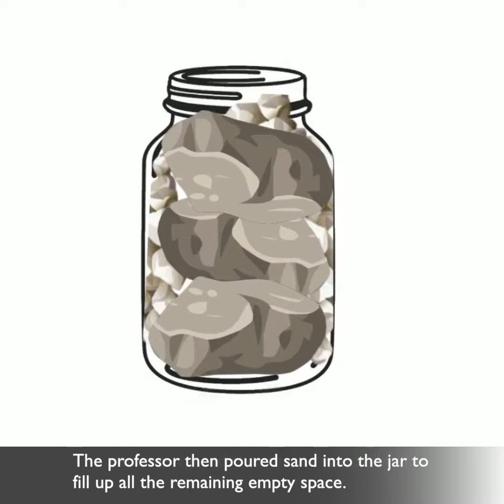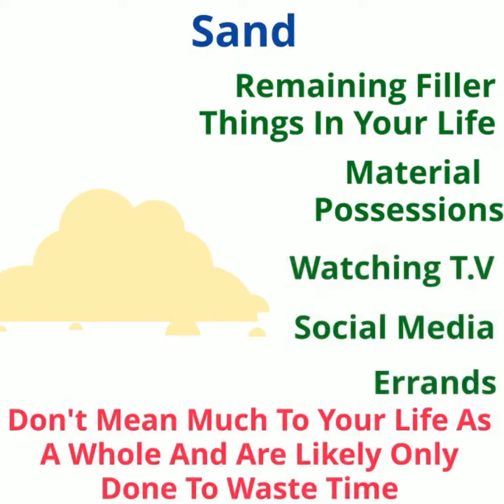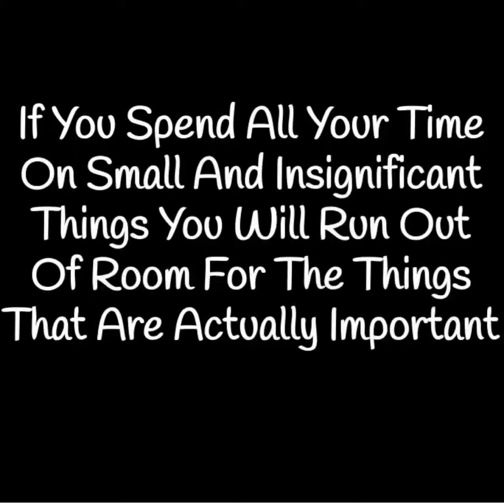The Jar - Episode 8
Episode 08: 'The Jar'

Development Society Of KSIJ Dar presents Episode Eight of the 'Tell Me A Story' Series.
It Is Essential To Figure Out What Matters In Our Lives And What Is There Just To 'Fill The Space' And Consequently Set Our Priorities Accordingly